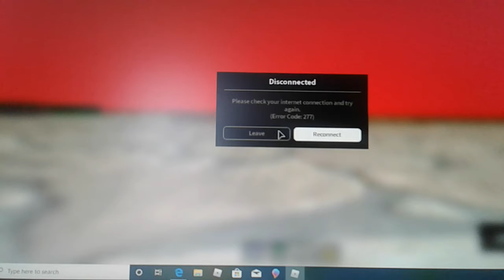Playing roblox with my brother